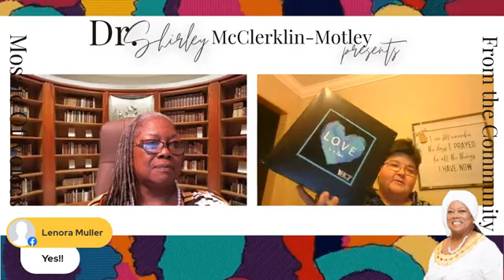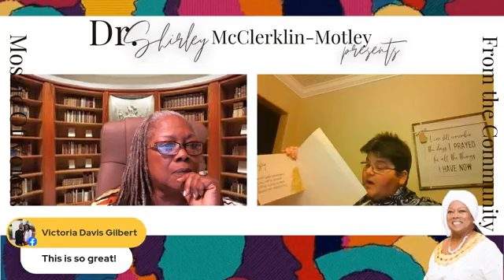Ma Motley’s Gems - June 17, 2022